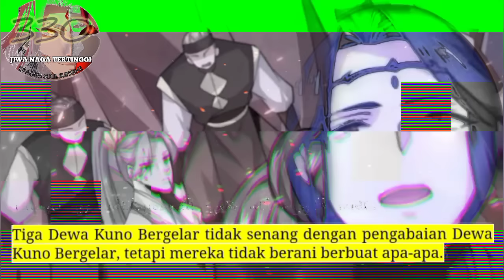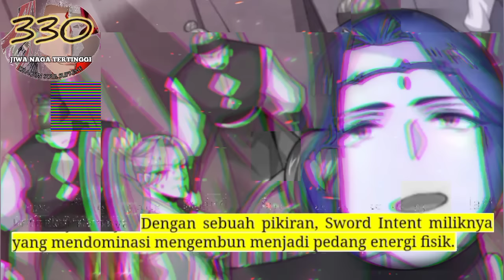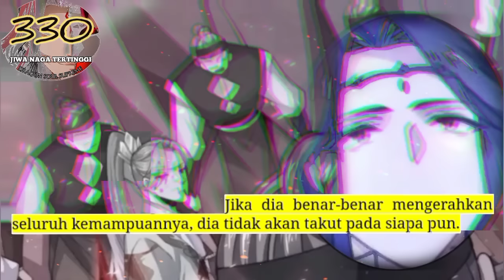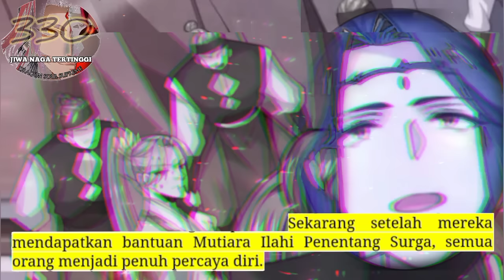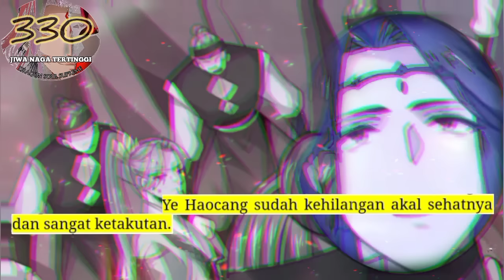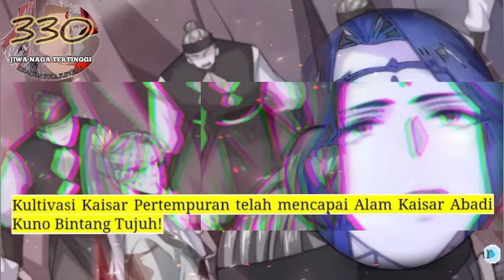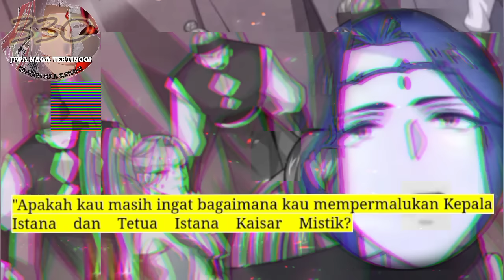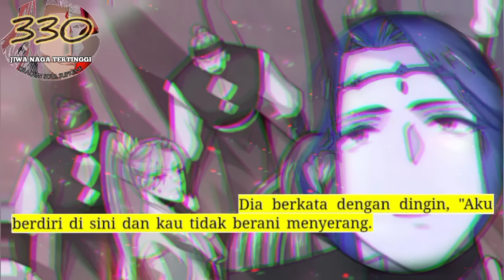Jiwa naga Tertinggi season 330